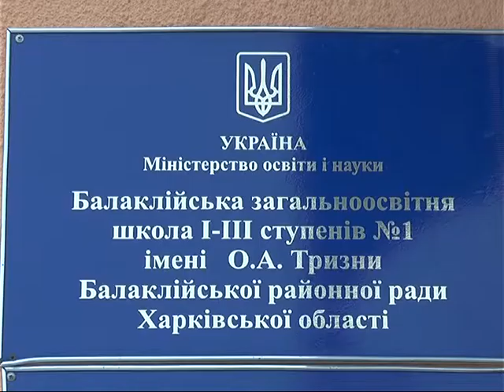Инклюзивно-ресурсный центр открылся в Балаклее.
Первый в области инклюзивно-ресурсный центр для детей с особыми образовательными потребностями открылся в Балаклее Харьковской области.